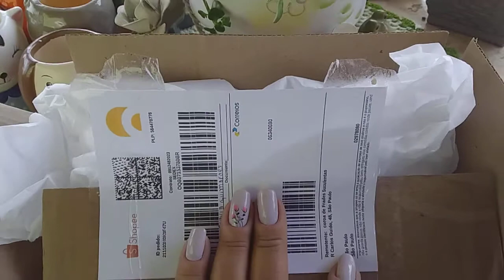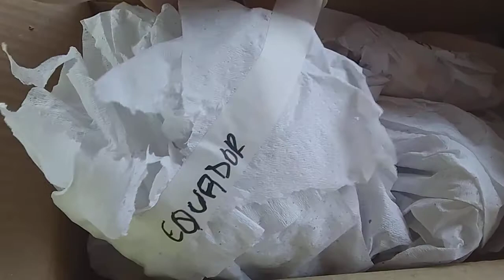caixinhada felicidade chegou🤩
coroa_de_frade_suculentas.